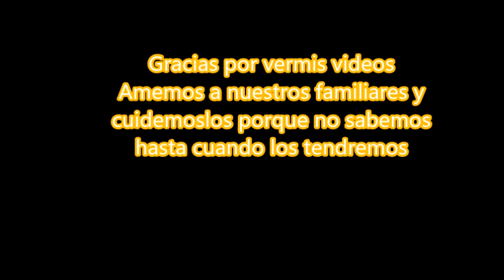Vlog 380 Estoy bajando de peso en mi primer trimestre de embarazo+Cuiden a sus viejos